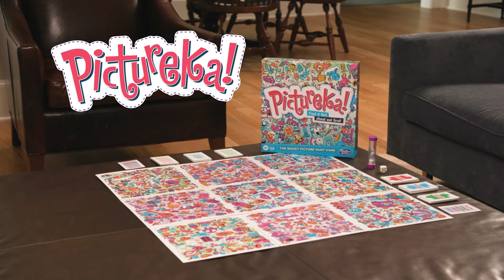Juego De Mesa Hasbro Gaming Pictureka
El juego ¡Pictureka! es un entretenimiento para reírse a carcajadas mientras los jugadores intentan encontrarlo rápido y ser los primeros en este juego de imágenes. ¿Quién será el primer jugador en encontrar un dinosaurio en una de las fichas? ¿Qué tal encontrar cosas que hacen ruido o peinados locos? La emoción aumenta con cada ronda, ya que los jugadores eligen entre las tarjetas de misión azules, rojas y verdes, cada una con su propia categoría. La tarjeta azul hace que los jugadores compitan para encontrar un objeto que solo aparece una vez en las fichas. Las rojas permiten a los jugadores pujar por la cantidad de un objeto que pueden encontrar: el que más puje consigue jugar esa misión, pero los jugadores tienen que conseguir la cantidad que pujaron para obtener la tarjeta. Las tarjetas verdes hacen que los jugadores tiren el dado y corran contra el reloj para encontrar tantos objetos como puedan. Es un frenesí frenético para encontrar la imagen y ser el primero en gritar "¡Pictureka!" Este divertido juego de mesa familiar es para niños de 6 años en adelante.